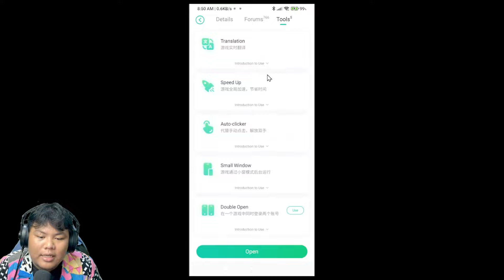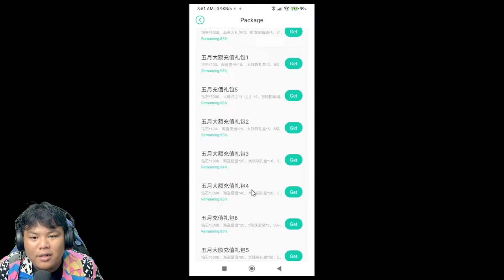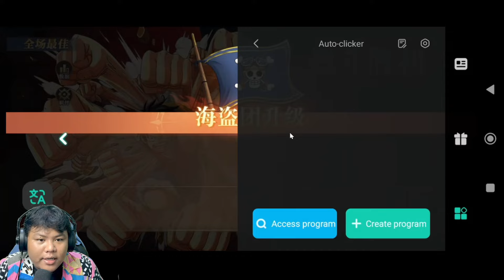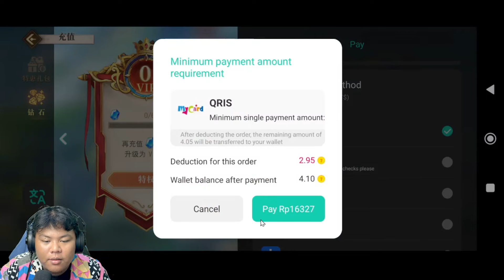Mencobain Game One Piece Set Sail X7games Dapat Diskon Top Up 50% Dan Full Giftcode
(っ◔◡◔)っ ♥ terimakasih yang udah klik video ini

name game 航海王-启航 /one piece set sail
bisa dengan  hhw-qh
size 1gb
login x7games

dHAHAHA VIDEO SAYA KENA PELANGGARAN DI HAPUS SAMA YOUTUBE GARA TARO LINK APKCOMBO DONG WKWKWKWWKWKWKWKWKWKWKKWKWKWWKKKWKWKWKWKWKWKWKWKWKWKWKWKWKWKWKWKWKWKWKKWKWKWKWKWKWKWKWKWKWWKWKWKWKWKWWKWKWKW TIDAK BOLEH SELAIN PLAYSTORE YA WKWKWKWKWKWKWKWKWKWKWKWWKWKWKWKWKWKWKWWKWKWKWKWKWKWKWKWKWKWWKWKWKWKWKWKWKWKWKWKWKWKWKWWK JADINYA TIDAK BISA UPLOAD SELAMA 7 HARI WKWKWKWKWKWKWWKWKWKWKWKWKWKKKWKWKWKWKWKK ENTAH LAH CUMAN SAYA YANG KENA YANG LAN AMAN SAJA WKWKWKWKWKWWKWKWKWKWK

Gift code：

JVX3MHAN8

JVW3NVQ6E

cara bikin loginnya

𝒕𝒆𝒓𝒊𝒎𝒂𝒉 𝒌𝒂𝒔𝒊𝒉 𝒔𝒆𝒎𝒐𝒈𝒂 𝒄𝒊𝒕𝒂 𝒄𝒊𝒕𝒂 𝒌𝒊𝒕𝒂 𝒕𝒆𝒓𝒌𝒂𝒃𝒖𝒍𝒌𝒂𝒏